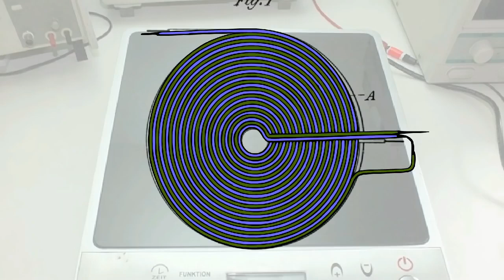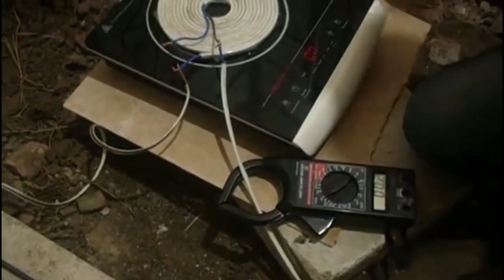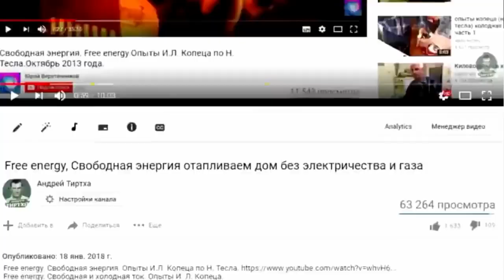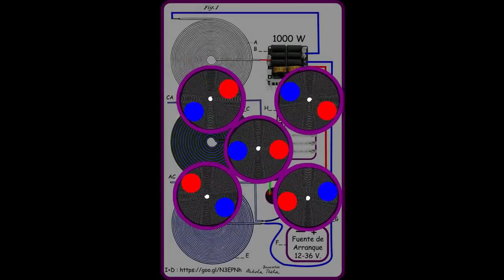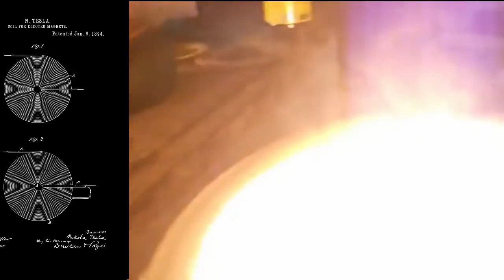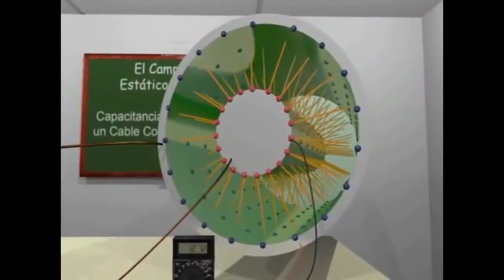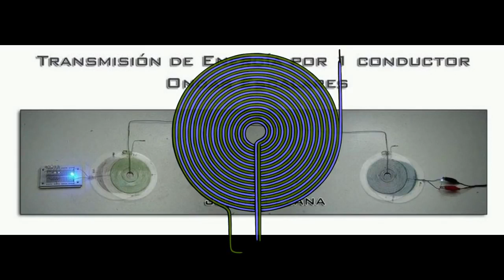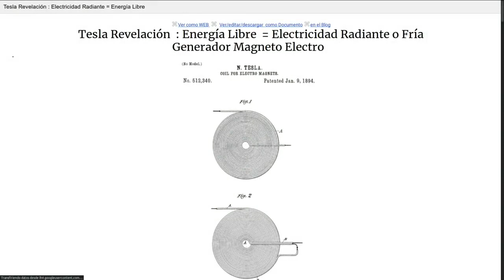Energia Libre Tesla Planos Generador Electricidad Radiante Calefacción Gratis